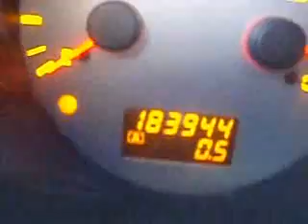GovDeals: 2004 Nissan Maxima SE Seized Vehicle Runs and Dri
2004 Nissan Maxima SE Seized Vehicle Runs and Drives VIDEO sold by Knoxville, TN on GovDeals.com